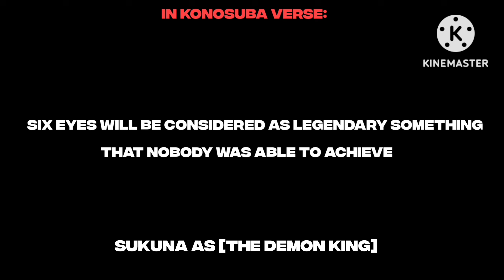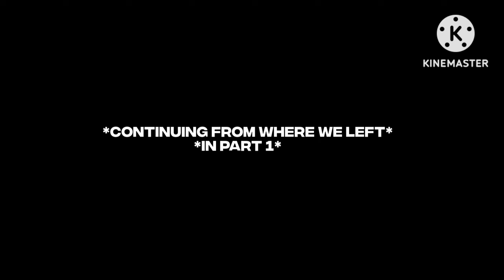Konosuba reacts to kazuma as Gojo Satoru | All parts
Anime : konosuba
& Jujutsu kaisen

Appreciate your view
Drop your ideas in the comment section

Discord I'd: hromi8114